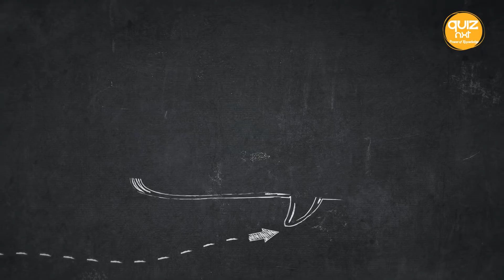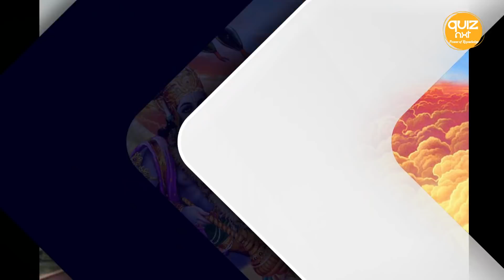2100 साल का अयोध्या राम मंदिर का इतिहास | Ayodhya Ram Mandir History, Story And Facts In Hindi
The Story Of Ayodhya Ram Mandir | 2100 Year's Complete History Of Ram Mandir Ayodhya (Hindi) | Ram Janmabhoomi

Ayodhya Ram Mandir History | 05 AUGUST 2020 Ram Mandir Bhumi Pujan | PM Narendra Modi

On 5 August 2020 PM Narendra Modi will do Bhumi Pujan Of Ram Mandir Ayodya. This is Ram Mandir Current Status.

The place Ayodhya, a small town in Uttar Pradesh, is one of the most significant places in the history of modern India. 25 years on after the demolition of Babri Masjid, Ayodhya is now bustling with masons and carpenters, who are busy building the Ram Mandir. When built, if the Supreme Court gives the green signal, the Ram Mandir will be the most iconic landmarks that reshaped the history of modern India. Travel through the dusty lanes of Ayodhya with Sweta Singh and learn the entire story of Ayodhya in a nutshell.

HISTORY OF RAM MANDIR

The site of the now-demolished Babri Mosque in Ayodhya is the exact birthplace of Rama. The Babri mosque is believed to have been constructed during 1528-29 by a certain 'Mir Baqi' (possibly Baqi Tashqandi), who was a commander of the Mughal emperor Babur

In 1611, an English traveler William Finch visited Ayodhya and recorded the "ruins of the Ranichand [Ramachand] castle and houses". He made no mention of a mosque. In 1634, Thomas Herbert described a "pretty old castle of Ranichand [Ramachand]" which he described as an antique monument that was "especially memorable".However, by 1672, the appearance of a mosque at the site can be inferred because Lal Das's Awadh-Vilasa describes the location of birthplace without mentioning a temple

Police officer and writer Kishore Kunal state that all the claimed inscriptions on the Babri mosque were fake. They were affixed sometime around 1813 (almost 285 years after the supposed construction of the mosque in 1528 AD), and repeatedly replaced.

H.R. Neville, the editor of the Faizabad District Gazetteer (1870), wrote that the Janmasthan temple "was destroyed by Babur and replaced by a mosque." He also wrote "The Janmasthan was in Ramkot and marked the birthplace of Rama. In 1528 A.D. Babur came to Ayodhya and halted here for a week. He destroyed the ancient temple and on its site built a mosque, still known as Babur's mosque. The materials of the old structure [i.e., the RAM MANDIR AYODHYA] were largely employed, and many of the columns were in good preservation."

RAM MANDIR CURRENT STATUS

The ground-breaking ceremony of the laying of the Bhumi Pujan and laying stone of the Ram Mandir Ayodhya will take place on August 5. As many as 175 eminent guests, including 135 seers have been invited for the ceremony. Narendra Modi will do the bhumi pujan for Ram Mandir Ayodhya.

🔴 ABOUT KNOWLEDGENXT 🔴

👉 We will upload videos on the Facts, History, Current Affairs, Religion, etc on this Youtube Channel.

👉 We also upload quizzes on Current Affairs, GK, Important Gk, General knowledge, General Awareness Quiz, History Quiz, Science Quiz, Geography Quiz, Politics Quiz, Religion Quiz, and Sports Quiz.

👉 These videos and quizzes will help you increase your knowledge and also help in doing your preparations for Competitive exams such as UPSC  Exam Preparation, SSC Exam Preparation, RAILWAYS Exam Preparation, BANKS Exam Preparation, and IBPS Exam Preparation.

🔴 eBook 🔴